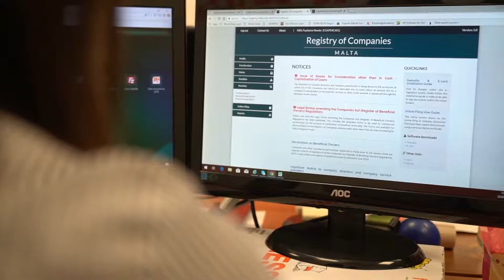Compliance Officer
Dan il-filmat huwa parti minn progett iffinanzjat mill-fondi Ewropej Erasmsus+